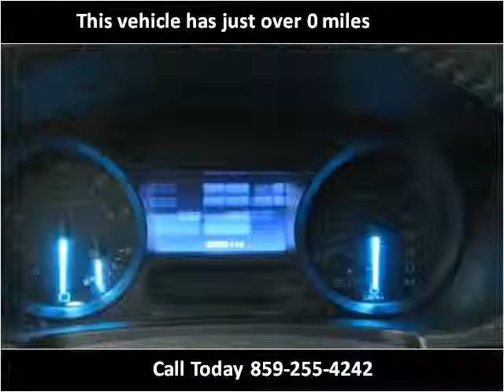2013 Ford Explorer New Cars Lexington KY